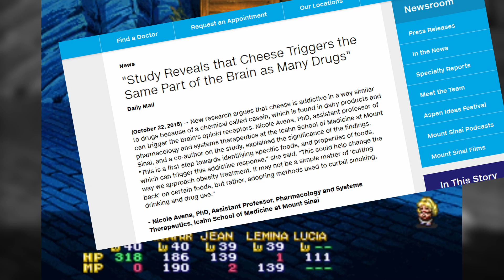Lunar 2, Episode 25 | Nami Nation [50]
BERWICK, PENNSYLVANIA 18603
UNITED STATES

PSN:   thenamination (Nami Nation)